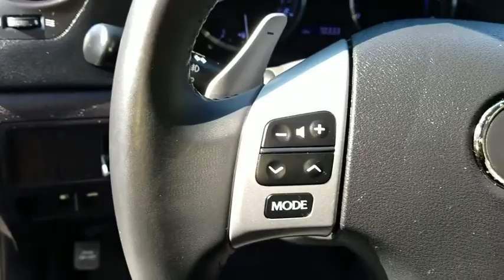2011 Lexus IS 250 Simi Valley, Thousand Oaks, Los Angeles, Ventura, Oxnard, LA, CA 755191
2011 Lexus IS 250
2011 Lexus IS 250 L - Stock#: 755191 - VIN#: JTHBF5C25B5148232

First Kia
2081 1st St

Only 70,268 Miles! Boasts 30 Highway MPG and 21 City MPG! This Lexus IS 250 delivers a Gas V6 2.5L/152 engine powering this Automatic transmission. Warning lights -inc: battery, oil level, seat belt, brake, airbags, engine, oil pressure, low fuel, tire pressure, tire slippage, Vehicle theft-deterrent system w/engine immobilizer, Vehicle stability control (VSC) w/cutoff switch.* This Lexus IS 250 Features the Following Options *Vehicle speed-sensitive electric pwr rack & pinion steering, Vehicle dynamics integrated management (VDIM) w/cutoff switch, Variable intermittent wipers w/mist cycle, UV/infrared-reducing window glass, Traction control (TRAC), Tool kit, Tire pressure monitoring system, Tilt/telescopic steering wheel, Temporary spare tire, Stainless steel exhaust w/dual polished pipes.* Expert Reviews!*As reported by KBB.com: If you're stuck on Lexus' quality, sales experience and resale value, but you find some of their offerings a bit tame, test drive a 2011 Lexus IS 250 or 2011 Lexus IS 350. The sharp styling, impressive handling and potent engine choices may change your mind.* Stop By Today *Treat yourself- stop by First Kia located at 2081 First St, Simi Valley, CA 93065 to make this car yours today!